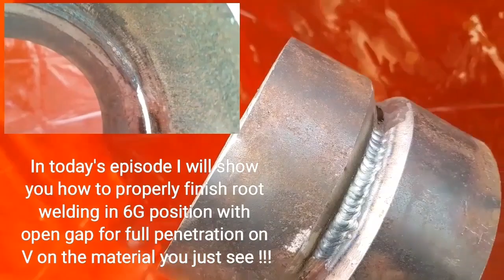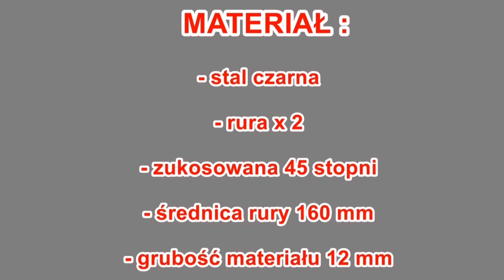Technika Spawania Rur w Pozycji 6G, HLO045, Jak Unikać Błędów Na Połączeniach ,100% Przetop.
Witam was serdecznie. Filmik jest poświęcony dla zainteresowanych nauką spawanie rury w pozycja wymuszona . Jeśli uważacie że to co publikuje jest dla was interesujace i pomocne zostańcie że mną,wkrótce będę dodawał nowe i interesujace publikacje.
Pozdrawiam.
Adam.